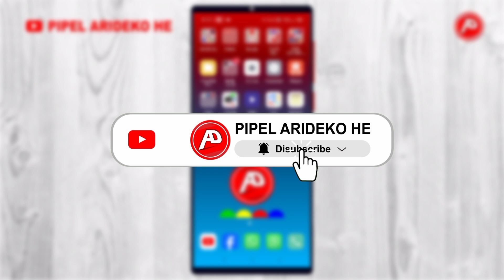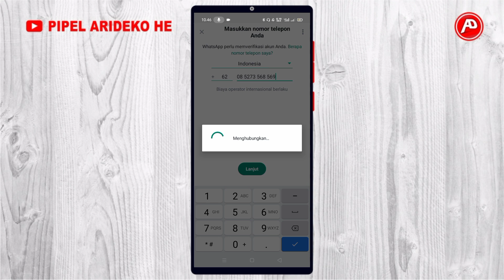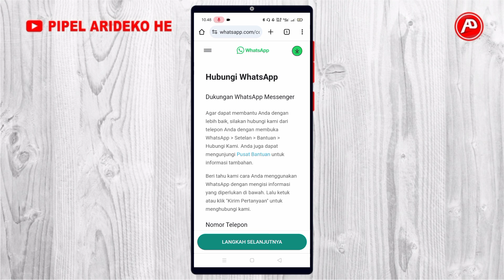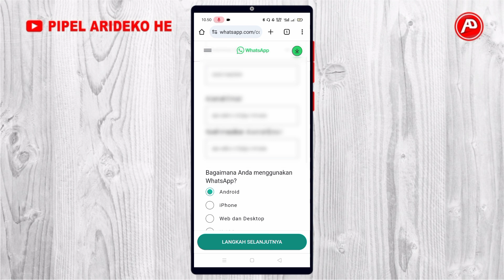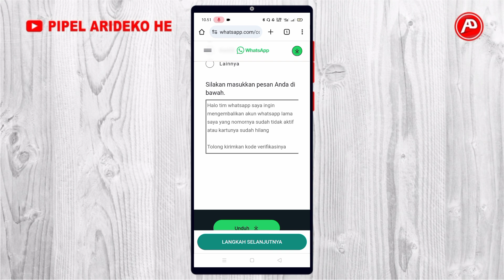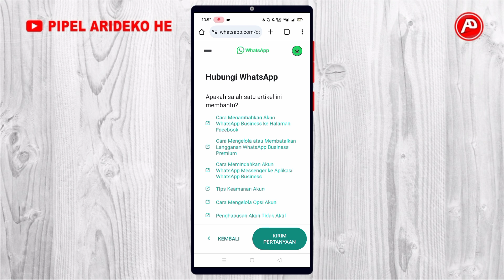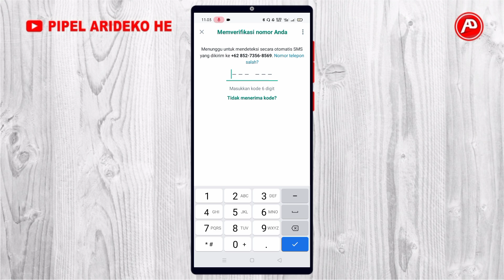Coba Cara ini! Cara Masuk ke Akun lama WhatsApp nomor Hp sudah tidak Aktif dan Kartu Hilang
Cara Masuk ke akun lama WhatsApp nomor hp sudah tidak aktif dan kartu hilang

ada dua cara yang bisa dilakukan untuk masuk atau login ke akun lama whatsapp yang nomornya sudah tidak aktif dan kartunya sudah hilang tentunya cara masuk ke akun lama whatsapp ini bisa kita lakukan untuk mengembalikan akun lama whatsapp kita, Jika Cara pertama tidak berhasil Silahkan Coba Cara Kedua untuk mengembalikan akun lama Whatsapp yang nomornya sudah tidak aktif atau hangus